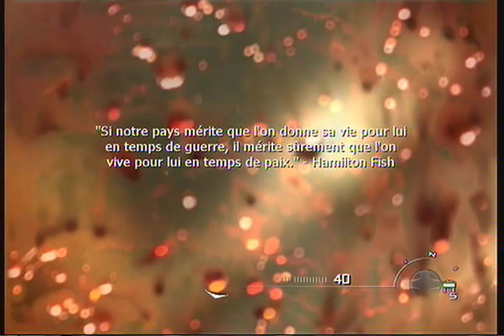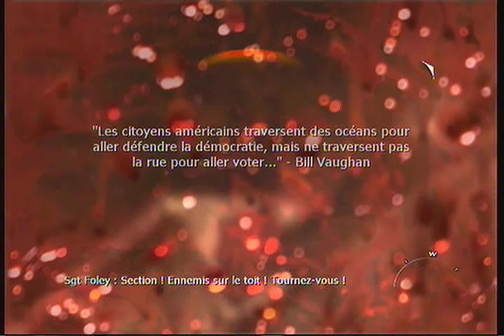MW2 - Campagne - Episode 8 - La Vie sur un Toit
Playlist de la campagne